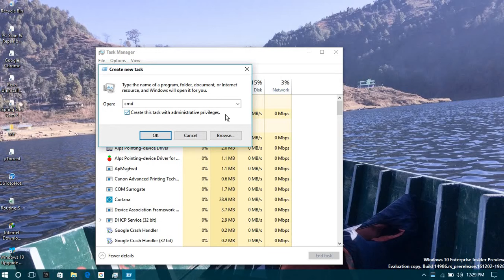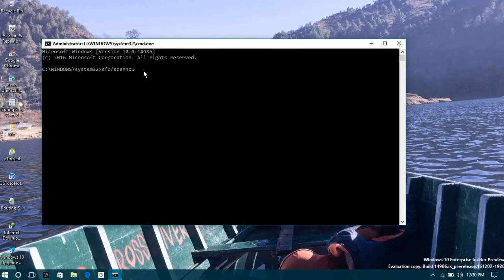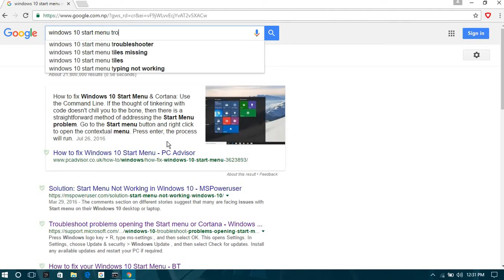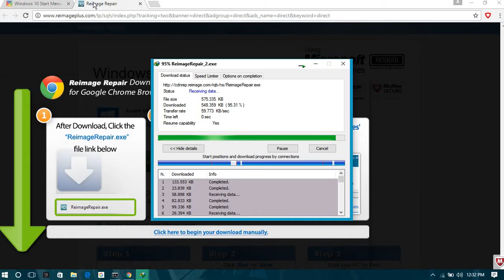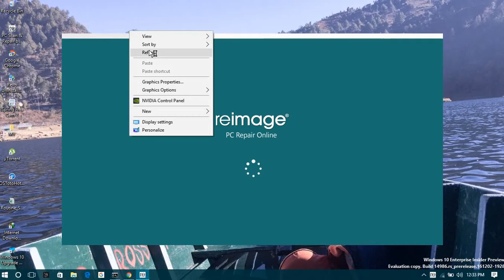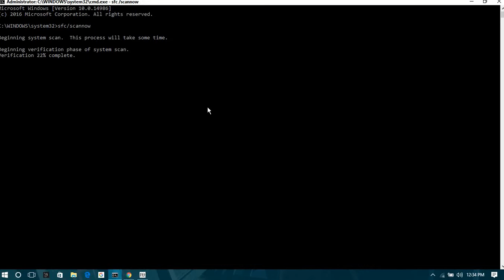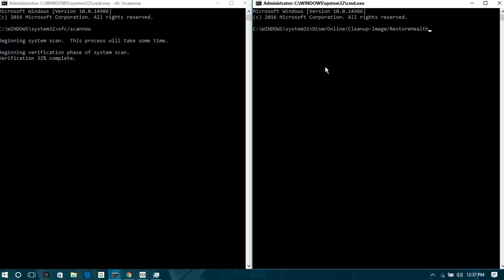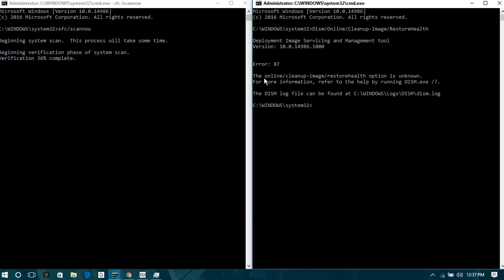Fixed !!!! Start Menu is not working problem in short time.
This will help you guys to solve problem of NOT WORKING START MENU.
here are the steps :
Step 1: press Ctrl +Alt + Delete .
step 2: click on TASK MANAGER.
step 3: click on file and again click on Run New Task.
step 4: type "cmd"
Don't forget to tick-mark  "Create this task with admin privileges".
step 5: Type "  sfc/scannow  ".
Afer and After completed the Scan
step 6: Type "    Dism /Online /Cleanup-image /RestoreHealth    ".

If this worked,no need to install troubleshooter .